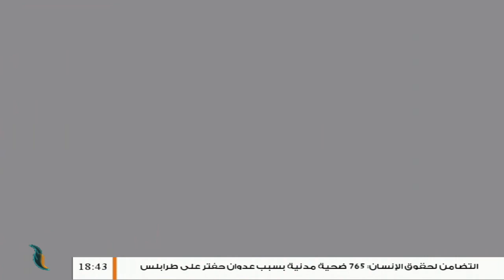برنامج سفرتنا مع الشيف إيهاب بن رجب | باشكان البط |21 - 07 - 2020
ــــــــــــــــــــــــــــــــــــــــــــــــــــــــــــــــــــــــــ

ــــــــــــــــــــــــــــــــــــــــــــــــــــــــــــــــــــــــــ
يمكنكم تحميل تطبيقنا TANASUH TV على الهواتف الذكية: